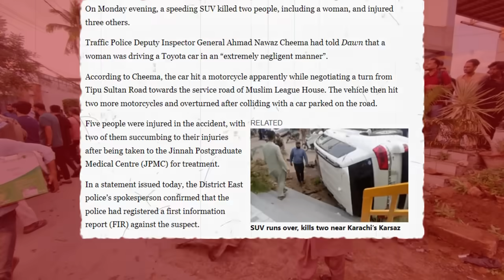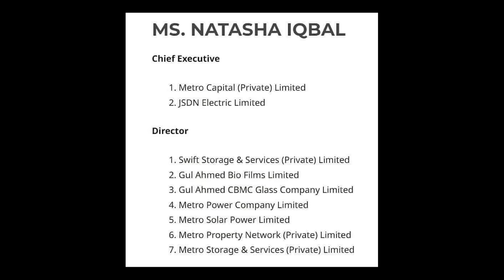The K*ller Lady in Karachi Karsaz Accident | Natasha Danish Iqbal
▶ Edited by Muhammad Waseem